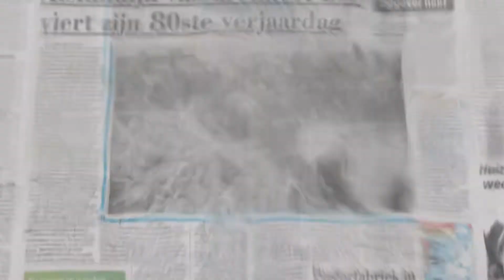Telegraaf EK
De Telegraaf is de grootste topsportkrant van Nederland en volgt ook dit EK het Nederlands elftal en de supporters weer op de voet. Reden voor Sylvie en Rafael van de Vaart om juist tijdens het EK De Telegraaf te lezen. En voor ons een reden om heel Nederland te motiveren om dit ook te doen. Waarom? Omdat De Telegraaf de krant van Oranje Nederland is.